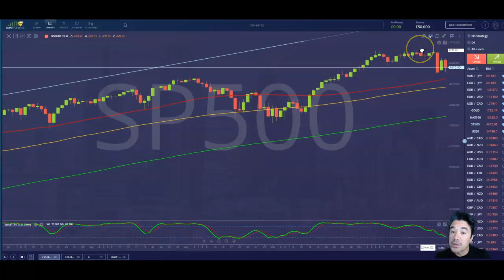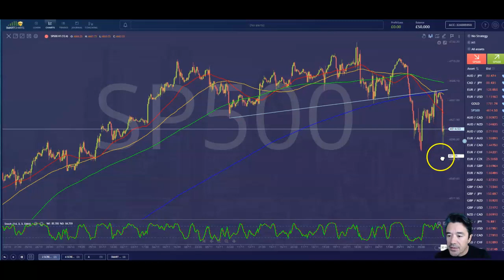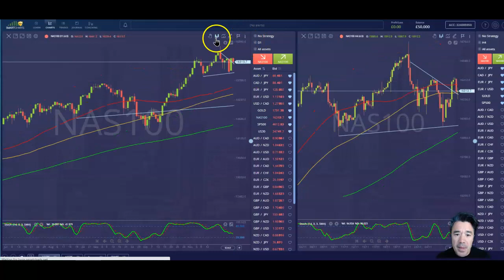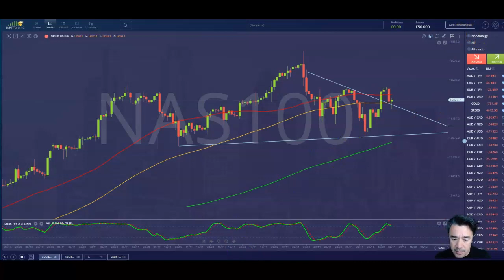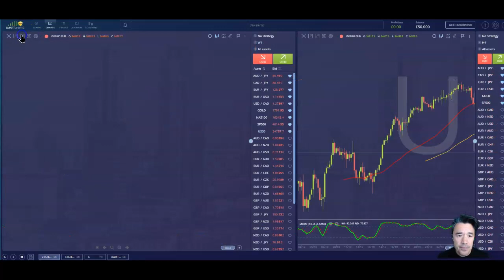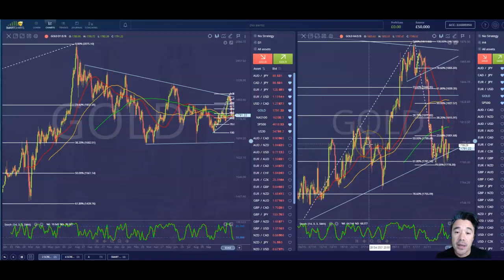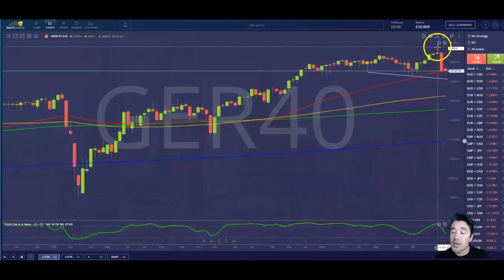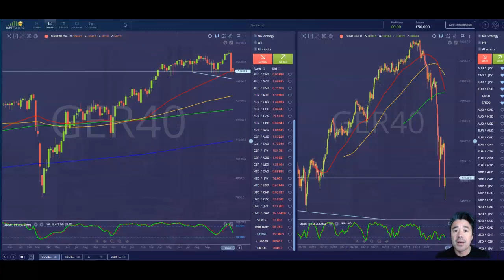Some very profitable trading opportunities again yesterday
Gold Spot longs at support at 1782/79 worked perfectly again on Monday with a low for the day here.

Silver tests VERY STRONG SUPPORT AT 2300/2280 marked the low for the day.

AUDUSD a high for the day exactly at first resistance at 7150/55.

NZDUSD a high for the day exactly first resistance at 6835.

AUDJPY a high for the day exactly first resistance at 8110/30.I hope you managed to short something!!

USDJPY broke strong support at 114.20/10 for the next target of 113.40/30. On Monday we bounced through first resistance at 113.55/65 for better selling opportunity at 113.95/114.05.A high for the day here so I hope you managed to short be the collapse back to 113.00 lows.

EURJPY bounced to first resistance at 128.60/70 with a high for the day exactly here.

CADJPY longs at 8850/30 worked perfectly bouncing to my target of 8900/10 & just 10 pips from first resistance at 8950/60.

EURUSD relatively stable as we hold 1.1265/55 perfectly.

USDCAD a low for the day at first support at 1.2735/25 in the bull trend.

GBPCAD shorts at 1.7050/70 worked hitting targets of 1.6990 & first support at 1.6940/30 for profit taking. A low for the day exactly here in fact so longs also worked perfectly on the bounce back to 1.7050/70 (for profit taking)An easy 200 pip profit already this week?

GBPUSD broke 1.3360/50 as predicted to hit the next target of 1.3300/1.3290 before a bounce from 1.3277 to just 8 pips below first resistance at 1.3370/80.

EURGBP holding what is now first support at 8470/60 targets strong resistance at 8505/15.

GBPNZD reversed from strong resistance at 1.9590/1.9610 so shorts worked perfectly on the slide to 1.9500/90 for a quick 90 pip profit.

Emini S&P December rocketed back to my selling opportunity at 4660/65. Shorts here worked perfectly with a high for the day just 4 points above & an over night collapse to 4582 as I write.  Outlook remains negative after last week's bearish engulfing candle.

Nasdaq December unexpectedly shot higher to strong resistance at 16400/450. Shorts here worked perfectly with a high for the day here as we sell off towards 16200.

Emini DowJones December shot higher towards strong resistance at 35300/350 but we only reach 35234. Outlook remains negative.

Dax 40 December longs from strong support at 15150/15050 worked perfectly hitting the 15310/330 target but unfortunately missed the selling opportunity at 15500/550 by only 40 ticks. I hope you were lucky enough to jump in a little early.

EuroStoxx 50 December longs at very strong support at 4060/40 worked perfectly on the bounce to 4090, 4120/30 & strong resistance at 4170/80 - a high for the day just 2 ticks below - I hope you managed to sell short.

FTSE 100 December shot higher to resistance at 7130/50 with a high for the day at 7171 - if you jumped in to a short, this trade worked perfectly initially the crash back to best support at 6980/60 this morning.
Bitcoin hit & held a huge buying opportunity at 54500/54000 - wow that took long enough! Longs working on the bounce to 57000/500 & 59000/60000.
Ripple collapsed unexpectedly through the 200 day moving average at 9850/9800 & as far as 8850.
Ethereum shorts at strong resistance at 4500/4550 working again here this morning as I write.